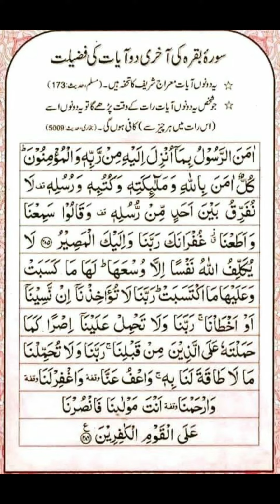Amanarasulu Surah Baqra Last 2 Ayat in taraweh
Amanarasulu Surah Baqra Last 2 Ayat
You will learn about computer knowledge, computer tips and tricks, Game Mods GTA 5 All Mission, GTA V Pakistani Mods, GTA 5 & guide Computer Tutorial video
amanar rasulu bima unzila ilayhi